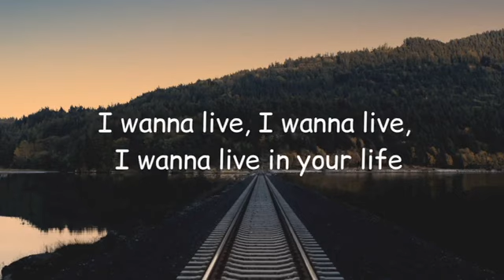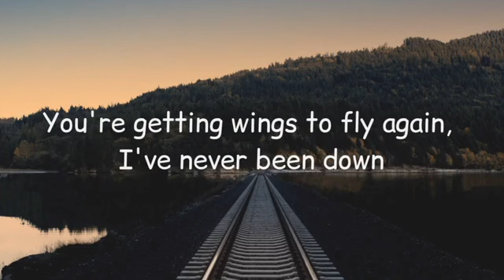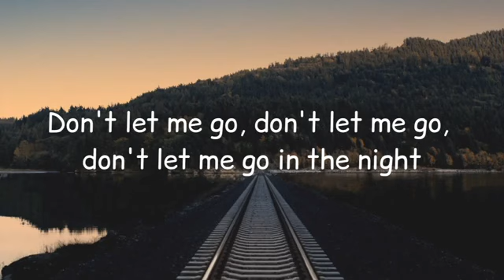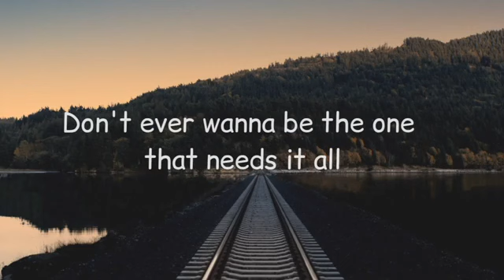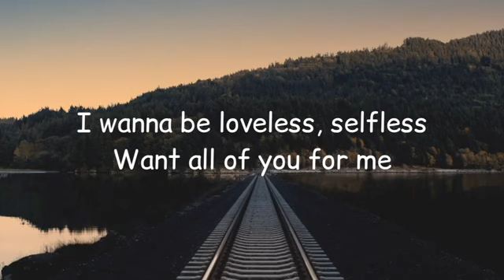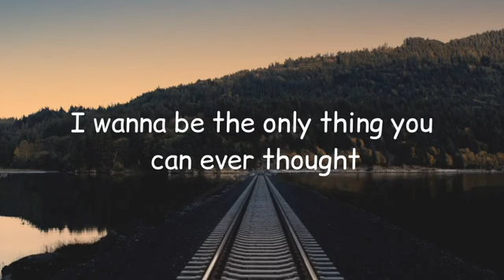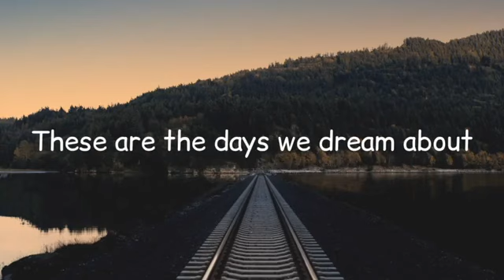Nick Jonas - Selfish ✔ Subtitled Songs - Best way to Learn and Improve your English Language